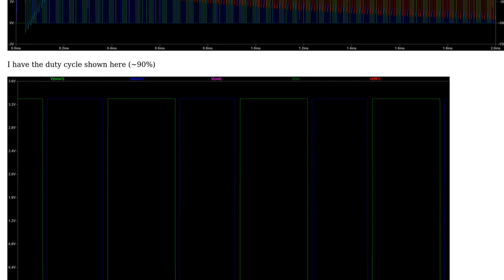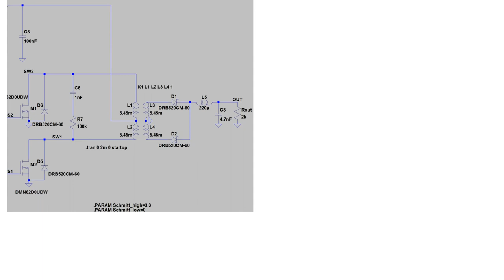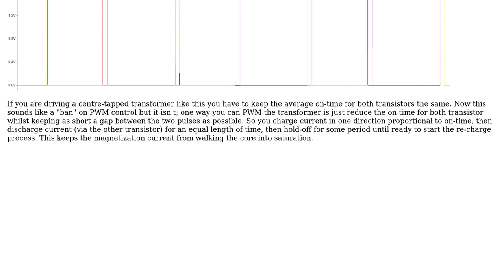Electronics: Unregulated Push pull converter simulation (LTspice) and flux walking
With thanks & praise to God, and with thanks to the many people who have made this project possible! | Content (except music & images) licensed under CC BY-SA | Music | Images & others | With thanks to user Stonie user Andy aka and the Stack Exchange Network Trademarks are property of their respective owners. You are responsible for your own actions.